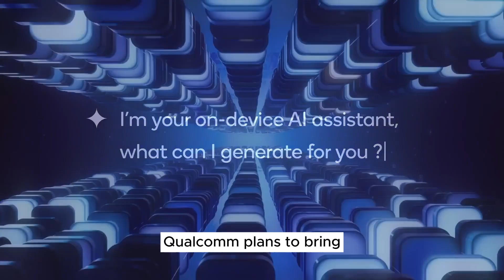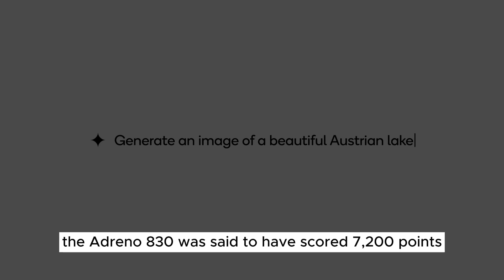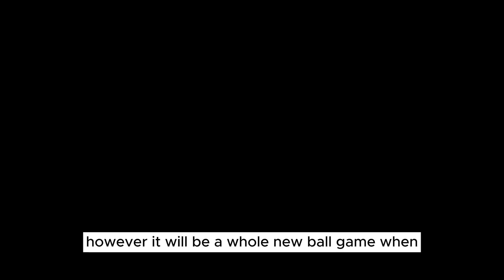Snapdragon 8 Gen 4 Biggest Secret REVEALED! Apple Won't Be Happy | World Unveiled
Snapdragon 8 Gen 4 Biggest Secret REVEALED! Apple Won't Be Happy With This | Snapdragon 8 Gen 4 To Feature Next-Gen Adreno 830 GPU That Is Rumored To Be 10 Percent Faster Than Apple M2 In 3DMark Wild Life Extreme